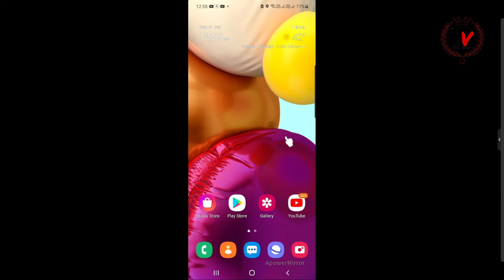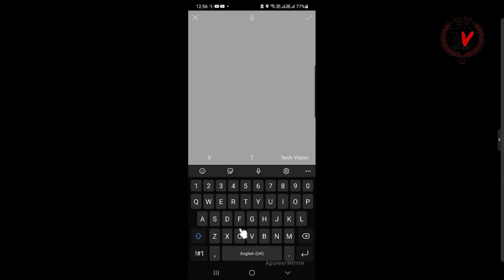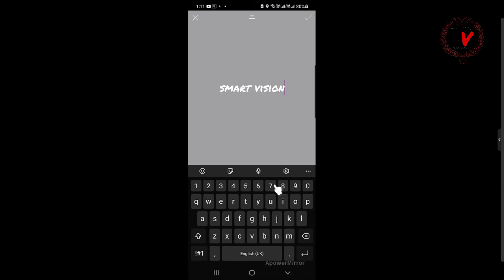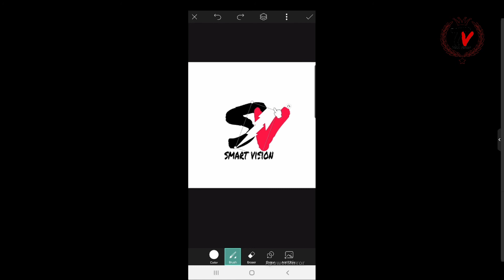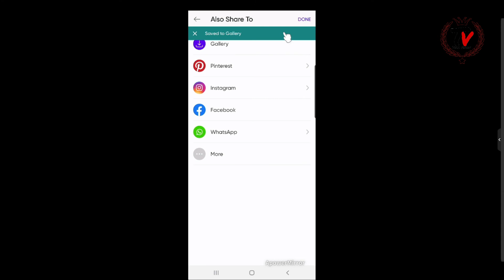How To Make A Free Youtube Logo In Picsart (2021) Picsart Se Youtube Logo Kese Banaye Free Me!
how to Make a Logo for your YouTube channel for FREE! In this 2021 tutorial, I show how to make a Profile Picture for YouTube With picsArt!

If you're want to learn how to make a logo for your YouTube channel, then this video is perfect for you! In this video I show the website PicsArt which is basically a web-based and FREE alternative to PicsArt. It's a great way to make a professional and good looking logo for your YouTube channel, among other things like Free Channel Art and much more!

I'll be covering all the tips and tricks to make a free and good looking YouTube logo with PicsArt. Programs like PicsArt which I think are defin all the same tools are available to make a profile picture on YouTube for FREE!